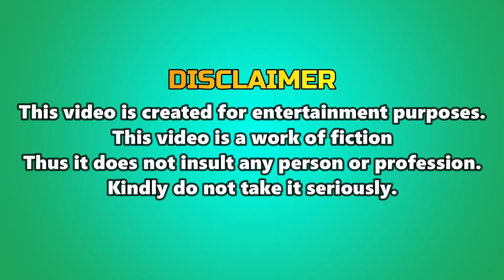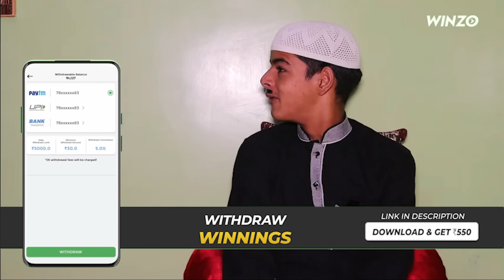GHAR GHAR KI KAHANI Part 3 | Kashmiri Drama | Kar Shoaeb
DAROGA DASTAR KHAN | Ghar Ghar Ki Kahani - Part 3 | Kashmiri Drama | Aatif Wani & Kar Shoaeb

This video is the 3rd part of the series Ghar Ghar Ki Kahani.
This video is created by Kar Shoaeb and performed by Aatif Wani. This video is a work of fiction in which a single person performs every main role in the video.

Written, Edited & Created By
KAR SHOAEB (@KarShoaeb)

Performed By
AATIF WANI (@aatif_wani21)

At the time of uploading this video, I had

Nobody is allowed to re-use or re-upload this content more that a minute or without the owner credits and if you do so you will violate the YouTube copyright guidelines and will be claimed with the copyright strike by the copyright holder.
This video is a work of fiction, in no way does this video insult any person, field or people from different occupations.